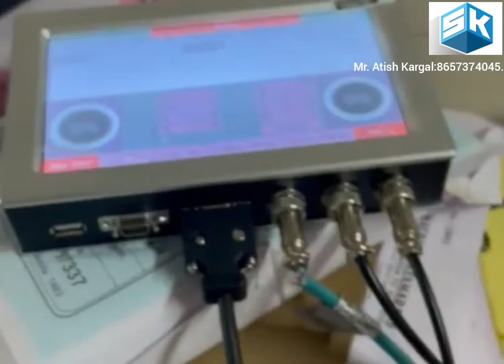HP Technology Thermal Inkjet Printer. Numbering On Offset Printing Machine.(Atish kargal 8657374045)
HP INKJET TECHNOLOGY (SK25.4)

HP INKJET TECHNOLOGY (SK25.4)  series Printer is high Resolution base on TIJ25.4 print system with good Reliability & Performance of 60 Mtrs/Minute & 150x300DPI print speed and resolution.

FEATURES :-
•It can support up to Two Print head.
•It can Print Alphanumerical Data, 1D Barcode, 2D QR Code, Images etc.
•HP TIJ25.4
HIGHLIGHTS :-
•It is 7 Inch Touch Screen & is easy to operate
Due to menu based Software.

•It can be operated by Internal / External Software Sensor,
Command through USB along with Internet and Wifi as optional.

•Rebust and compact external metal shall which will suit
for Industrial environment.

•High System Integration, few components, easy to install and maintain.
•It also support to print real time data, sequential numbers etc.

APPLICATION ACROSS INDUSTRIES:-
•Food & Beverages, Dairy Products, Pharmaceuticals,
Consumer & Industrial products etc….
•Secondary Packaging for ex. Mono-Cartons.
•High speed – Roll to Roll Print capability.